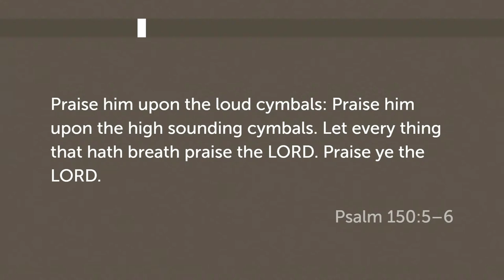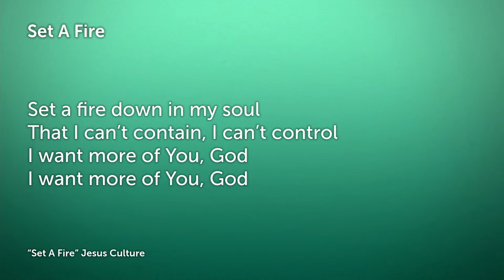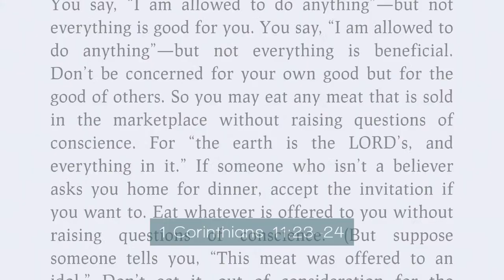FBCWW Sunday Word and Worship Experience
Pastor Travis T Haynes

FBCWW Copy Rights for Stream

Name of Song: "Worth is your name, Jesus, You deserve our praise" : Elevation

"Yes & Amen": Chris Tomlin

"Set a Fire": Jesus Culture

**This video is for non commercial purposes and while we credit the artist and author of this song/s used in, we do not own any of the music in this video**